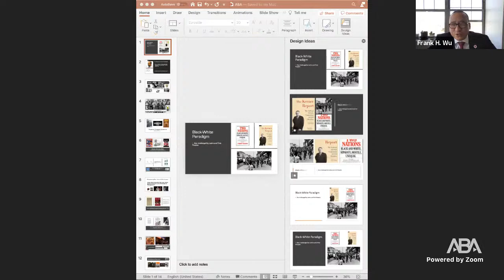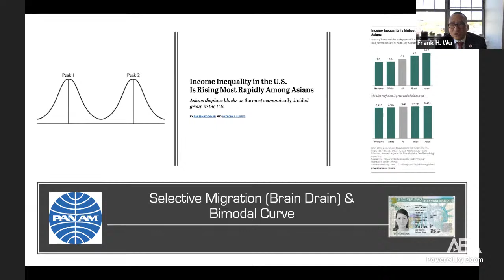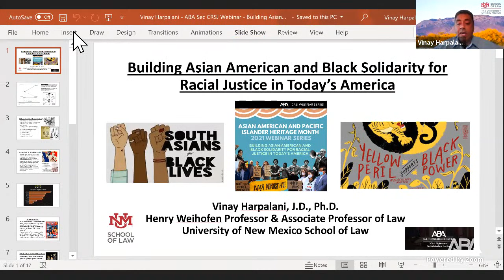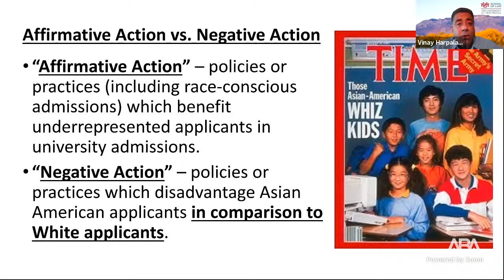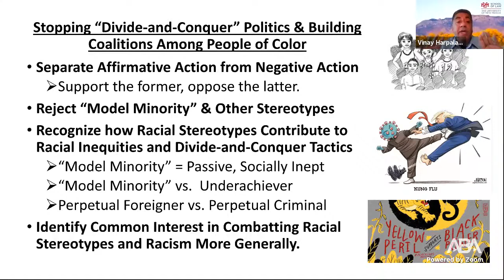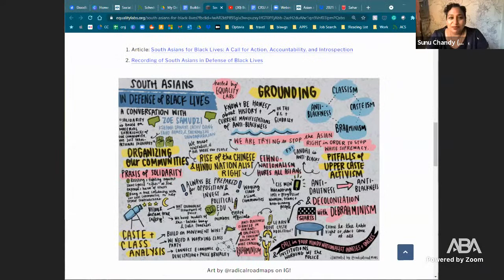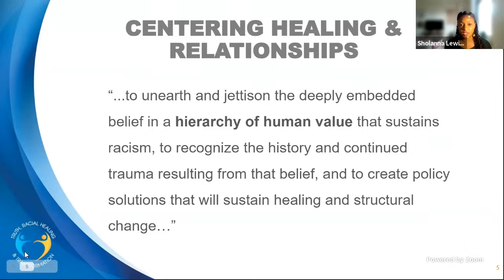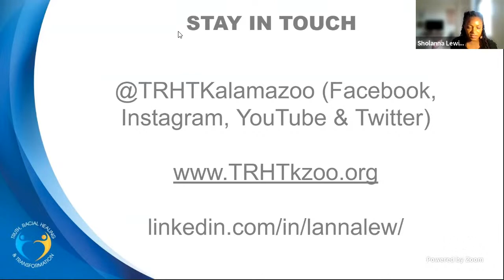Building Asian American and Black Solidarity for Racial Justice in Today’s America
Although there have been tensions, including those tied to colorism, between the Asian American and Pacific Islander and Black communities in America, there has been an equally long history of mutual support and collaboration between these two communities. How does anti-Blackness in the AAPI community impact the work of building solidarity with Black activists? In this conversation, we highlight our common ground so that Asian American and Black social justice communities can push forward our collective needs to fight racial injustice and other forms of discrimination in this country.

Panelists include:
- Sunu P. Chandy – Legal Director, National Women’s Law Center
- Vinay Harpalani – Associate Professor of Law, University of New Mexico School of Law
- Sholanna Lewis – Director, Truth, Racial Healing and Transformation Kalamazoo
- Frank H. Wu – President, Queens College, The City University of New York
- Jamaica Miles (Moderator) – Co-Founder, All Of Us Community Action Group